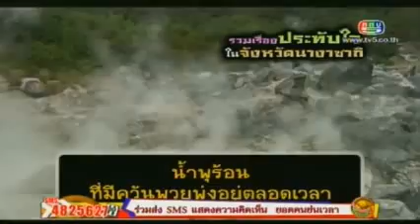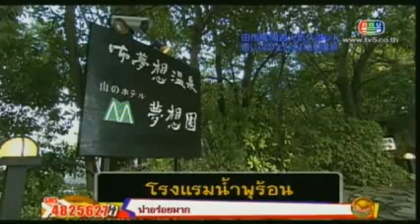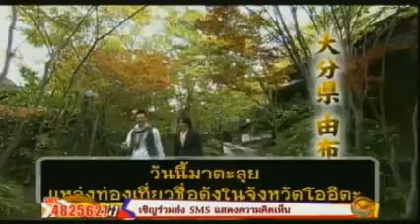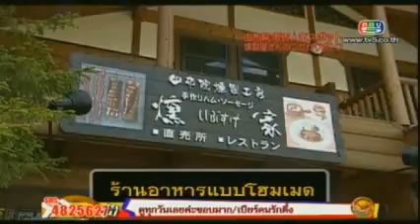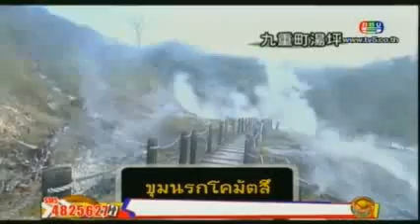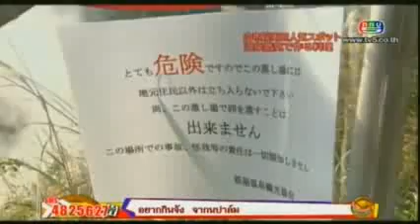ยอดคนย่นเวลา 15 ตุลาคม 2555 - TMC